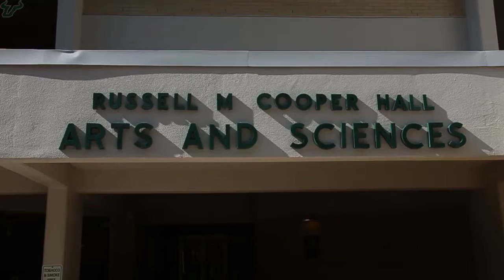USF Athletics Summer Bridge Program Welcomes Freshmen